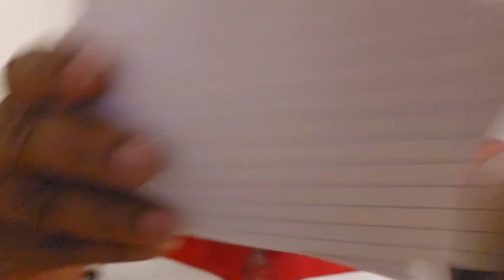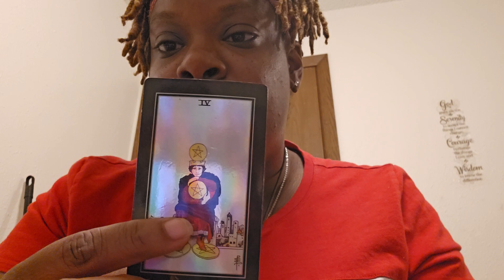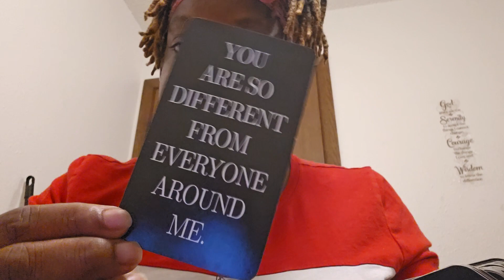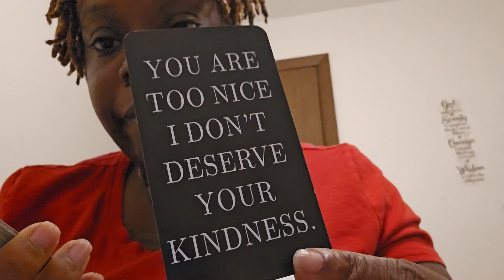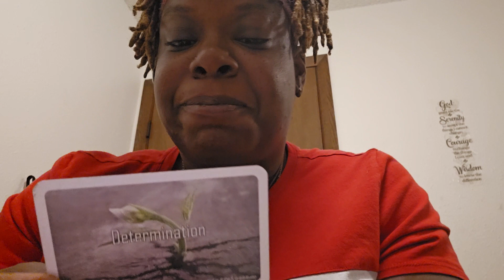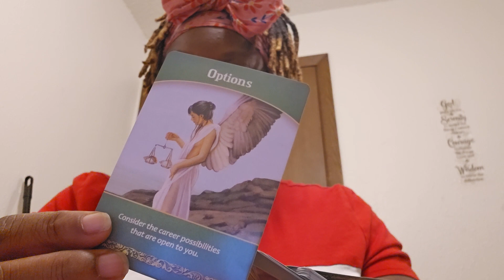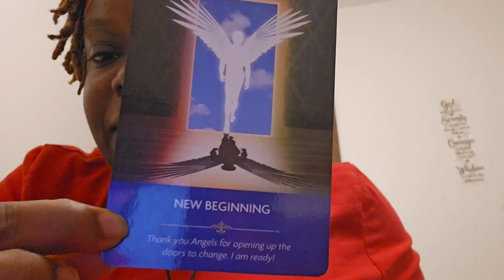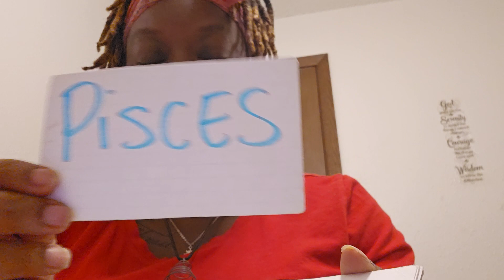Part 2: Needs to get right, or they're about to get left.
ALL SIGNS♈️♉️♊️♋️♌️♍️♎️♏️♐️♑️♒️♓️